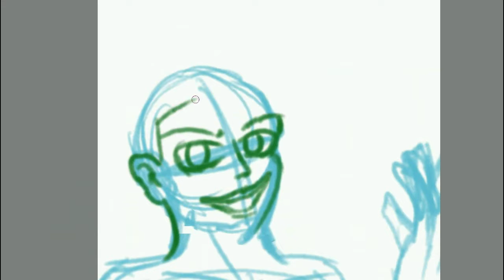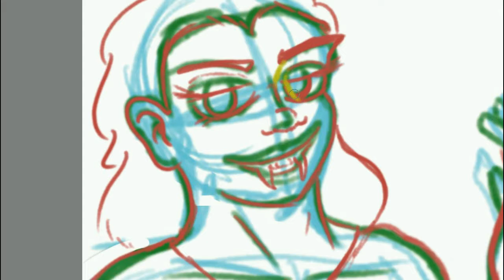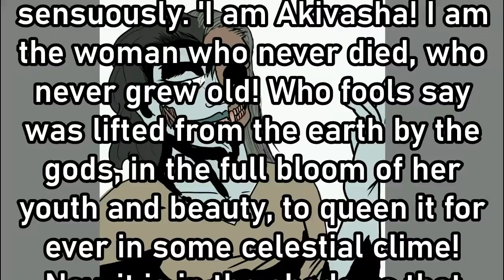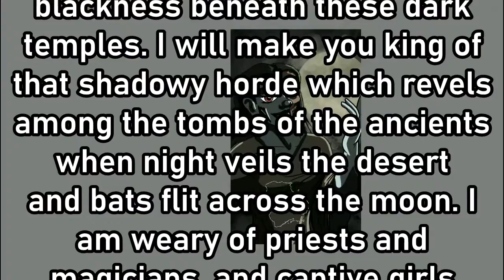Female Vampire: Requested by Artfully Blind with Diana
In the rich tradition of Dracula's Daughters, Akivasha, and Nitokris; it's time to draw a female vampire.

Music obtained through FreePD.com
Creepy Hallow: Alexander Nakarada
Fused: RKVC